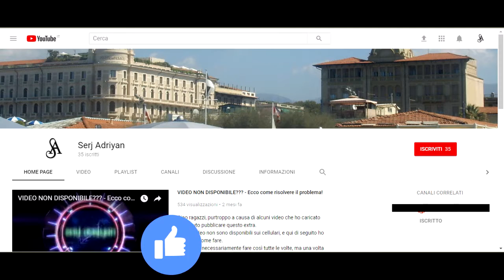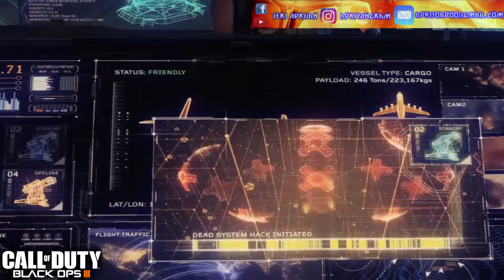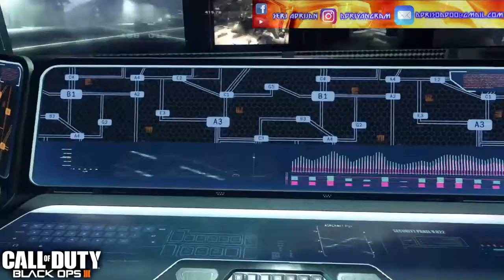Call of Duty Black Ops III campagna missione 1 "Black Ops", gameplay PS4